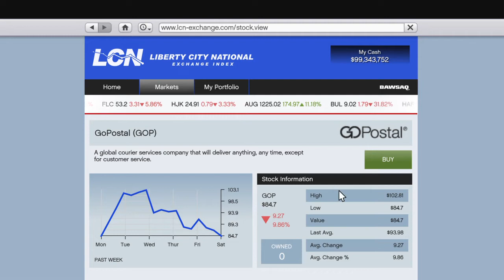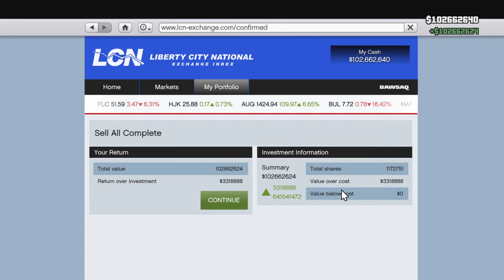Grand Theft Auto V money giltch 12